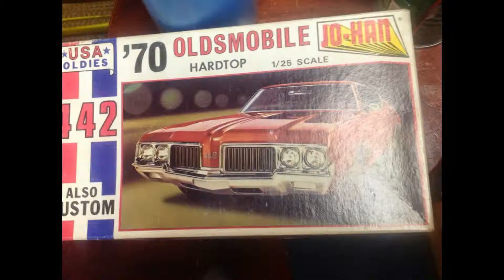1970 Jo-Han Oldsmobile building as my big bro's 1971 Cutlass S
I created this video with the YouTube Slideshow Creator.  This is a work in progress, I just foiled the body today and I am pleased with it since it was my first time foiling.  I used the front end and rear from the 72 Cutlass Supreme and the steering wheel with a few mods along with the rally rims.